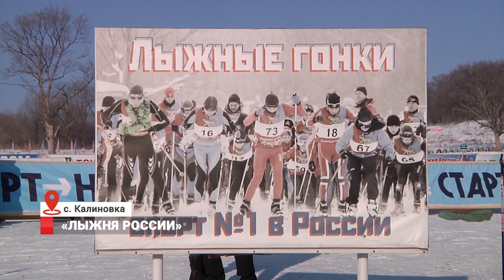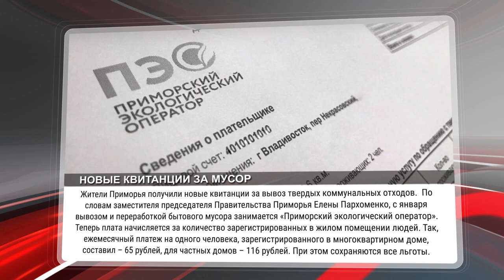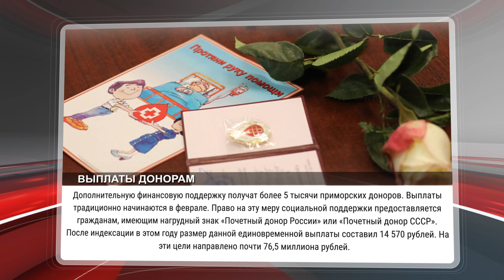НОВОСТИ / ВЛАДИВОСТОК / ПРИМОРЬЕ 12.02.2020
*Транспортное сообщение с островом Рейнеке
*Заседание по делу Пушкарёва пройдет 3 марта
*Нехватка овощей в Приморье
*Африканская чума свиней
*Новые квитанции за мусор
*Качество питания школьников
*Помощь с ипотекой учителям
*Выплаты донорам
*Выходной для голосования